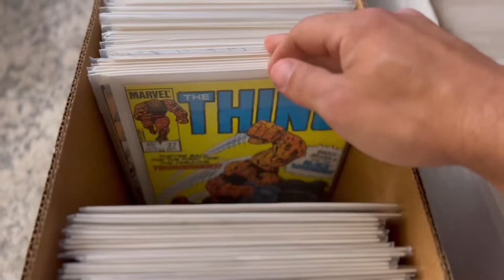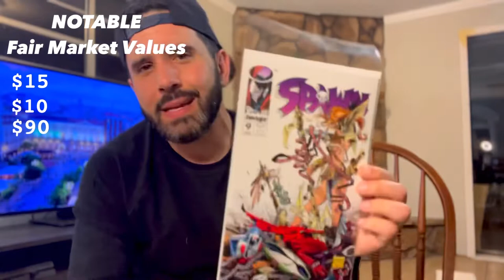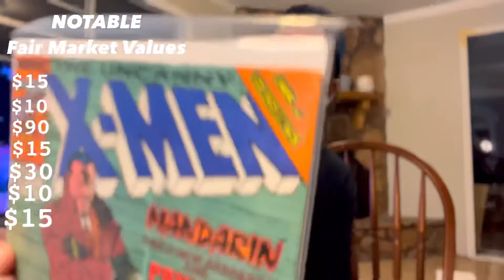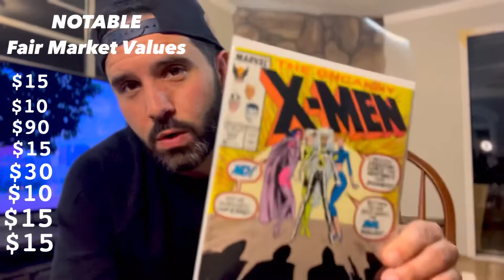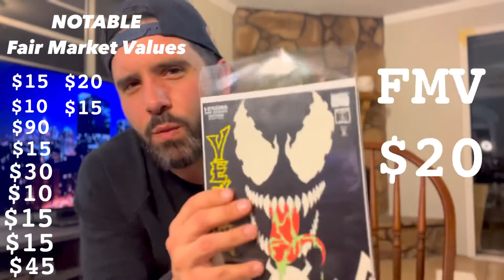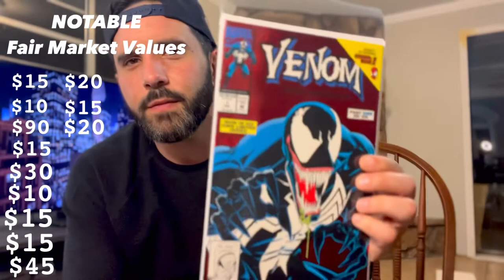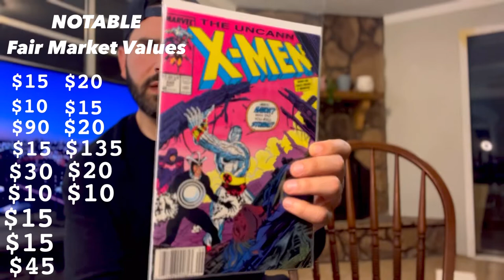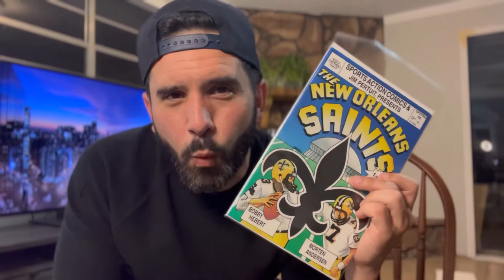COMIC COLLECTION PURCHASE & A BEER WITH MY DOG (Happy National Beer Day)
I contacted someone having a Garage sale on a whim… turns out they were selling 2 long boxes of comics and gave me a great deal!! Plus Kylo tries beer